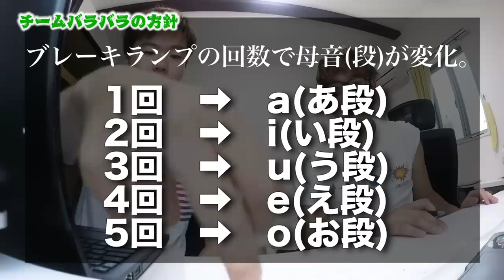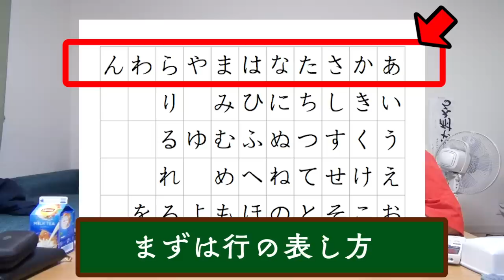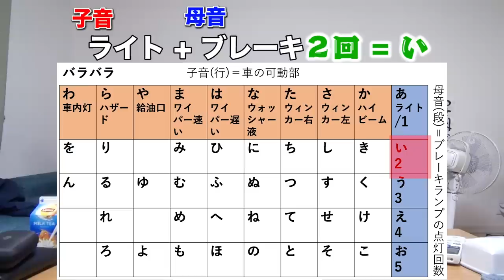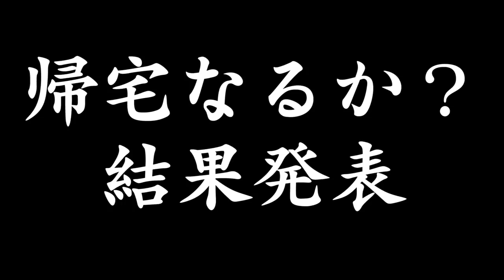【激ムズ】車のブレーキランプの点滅だけで会話のキャッチボールできるまで帰れません！！！【モールス信号超えたい】